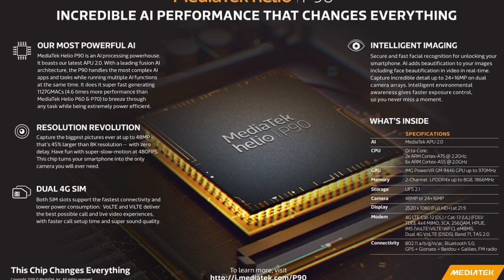MediaTek เตรียมเปิดตัวชิปตัวใหม่ Helio G90 เร็วๆนี้เน้นความแรงเพื่อการเล่นเกมส์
MediaTek เตรียมเปิดตัวชิปตัวใหม่ Helio G90
B7FBAEEA 9023 46EF B6EA C2B5EB83A029

MediaTek เตรียมเปิดตัวชิปตัวใหม่ Helio G90 เร็วๆนี้ เน้นเรื่องความแรงเพื่อการเล่นเกมส์
สำหรับคอเกมส์แล้วสมาร์ทโฟนแรงๆสักเครื่องคงจะตอบโจทได้ใช่มั้ยครับแต่ปัจจัยสำคัญของสมาร์ทโฟนตัวแรงๆก็คือชิปประมวลผลนั่นเองครับ
ล่าสุดผู้ผลิดชิปประมวลผลชั้นนำอย่างแบรนด์ Qualcomm ได้เปิดตัวชิปประมวลผลรุ่นใหม่คือรุ่น Snapdragon 855+ ที่เน้นความแรงมากขึ้นเพื่อชาวเกมส์เมอร์โดยเฉพาะเลยครับและนอกจากแบรนด์ Qualcomm ที่ผลิดชิปประมวลผลรายใหญ่ของโลกแล้ว
ก็ยังมีอีกแบรนด์ที่เป็นผู้ผลิตชิปเซ็ตรายใหญ่อีกหนึ่งแบรนด์นั่นก็คือแบรนด์ MediaTek นั่นเองครับซึ่งก็มีโปรเจ็กต์การพัฒนาชิปเซ็ตที่ออกแบบมาสำเพื่อการเล่นเกมโดยเฉพาะเช่นกันครับกับรุ่น Helio G90 หลังจากทาง MediaTek ได้ปล่อยทีเซอร์ตัวใหม่ที่เผยให้เห็นถึงชื่อรุ่น Helio G90 พร้อมสโลแกน Game Core, Awaking ส่วนตัว G ที่อยู่หน้าชื่อรุ่นก็เป็นการสื่อถึงคำว่า Gaming อีกด้วยครับ อย่างไรก็ดีครับทาง Mediatek ก็ยังไม่ได้บอกว่าชิปเซ็ตนี้จะมีสเปกเป็นยังไง และสถาปัตยกรรมการผลิตแบบไหนนะครับ
แต่ได้มีการคาดการณ์ว่า Helio G90 อาจมีพื้นฐานการพัฒนามาจากชิปตัวท็อปรุ่นล่าสุดของค่ายอย่าง Helio P90 ก็เป็นได้ครับโดยชิปเซ็ตรุ่นนี้มีสถาปัตยกรรมการผลิตระดับ 12 นาโนเมตร ที่มีโครงสร้าง CPU แบบ 8 แกนประมวลผล แบ่งออกเป็น Cortex A75s ความเร็ว 2.2GHz จำนวน 2 แกน และ Cortex A55s จำนวน 6 แกน ส่วนหน่วยประมวลผลกราฟิกเลือกใช้ PowerVR GM9446 และมีความเป็นไปได้ว่า Helio G90 อาจเป็นชิปที่ใช้สถาปัตยกรรมการผลิตแบบใหม่ที่เล็กลงกว่าเดิมเทียบชั้นกับคู่แข่งอย่างแบรนด์ Qualcomm เนื่องจากพื้นฐานของชิป Helio P90 จะอยู่ในสมาร์ทโฟนระดับกลางถึงรองท็อป ถ้าหากชิป Helio G90 วางตัวเป็นชิปสำหรับเกมมิ่งจริงก็น่าจะมีสเปก หรือเทคโนโลยีที่เท่ากันกับคู่แข่ง ซึ่งก็ไม่แน่ว่า Helio G90 อาจเป็นชิป 5G ที่ผลิตด้วยสถาปัตยกรรมระดับ 7 นาโนเมตร ที่เคยมีข่าวเมื่อช่วงต้นปีก็ได้นะครับ
คราวนี้เราคงต้องติดตามดูกันต่อไปนะครับเพราะถ้าหากชิปประมวลผลทั้งสองแบรนด์พัฒนาดีเท่าใหร่ก็ถือว่าเป็นข่าวดีของผู้บริโภคอย่างเราๆละครับ